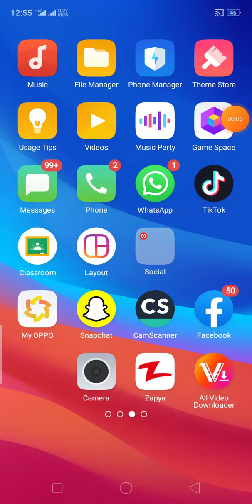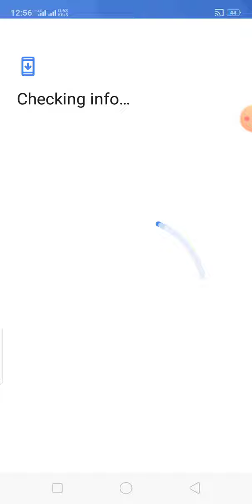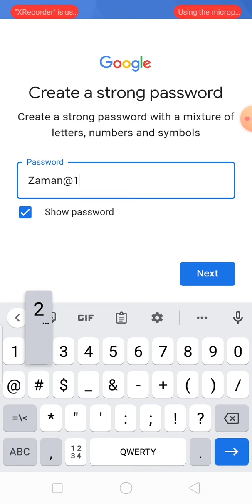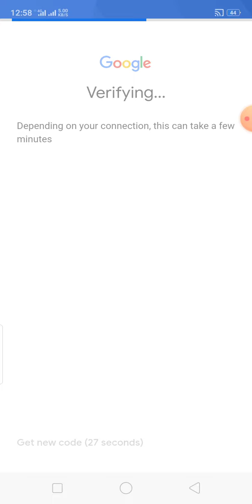How to Create new Gmail Account